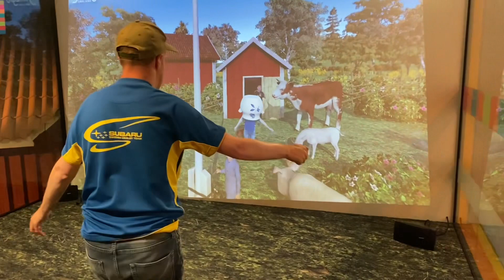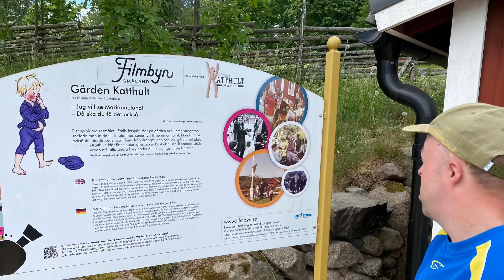Joacim på Filmbyn